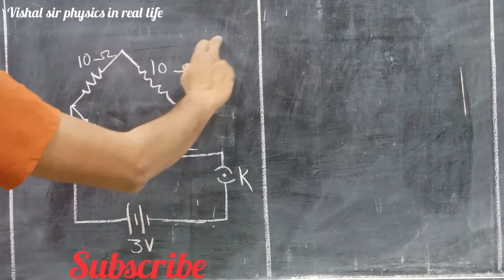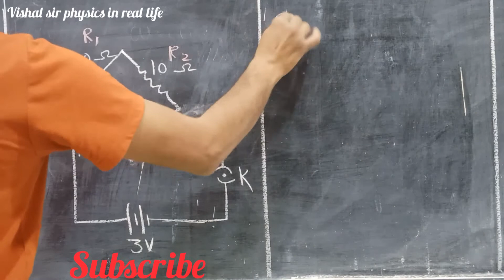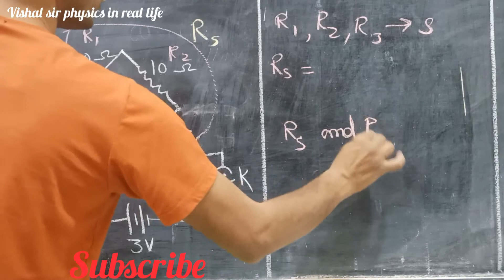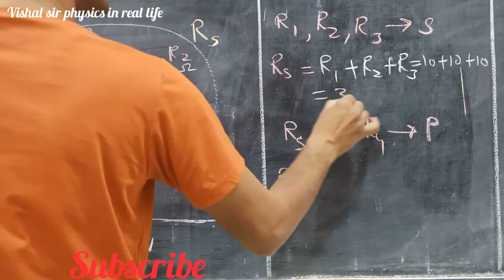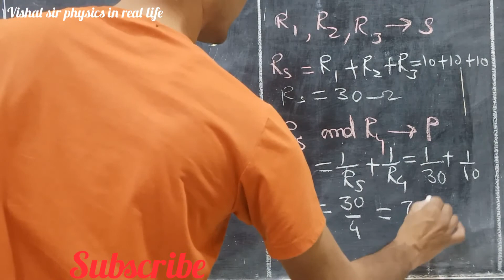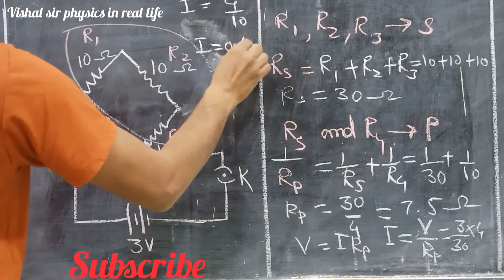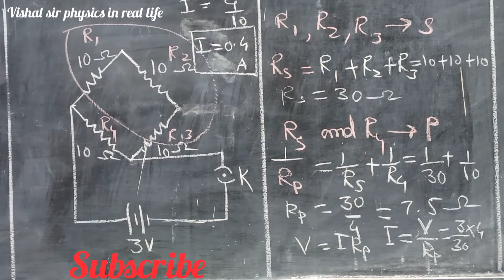Electricity/Current Electricity Problems Revision video (Part 2) 10th and 12th class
Hello students
Hope u have liked my video
If u have not seen my previous video of Revision (Part 1)